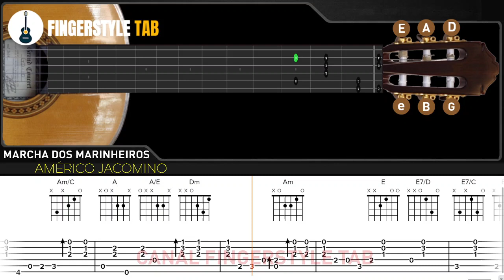MARCHA DOS MARINHEIROS - Arranjo Violão Clássico + Tablatura (Cover: Fabio Lima)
🎸 Download desse arranjo 🎸
Obtenha a tablatura completa deste arranjo clicando no link abaixo:

🎼 Super Pack Fingerstyle 🎼
Mais de 1000 arranjos em PDF e Guitar Pro para você baixar e tocar! Aproveite essa oferta incrível:

🎵 Sugestões de Arranjos Para o Canal 🎵
Tem alguma música que você gostaria de ver no canal? Deixe suas sugestões nos comentários ou entre em contato comigo!

❓ Dúvidas? Fale Comigo ❓
Se você tiver qualquer dúvida ou precisar de assistência, não hesite em falar comigo. Estou aqui para ajudar!